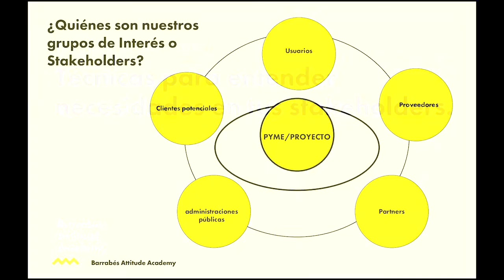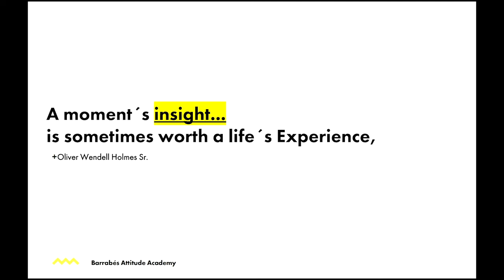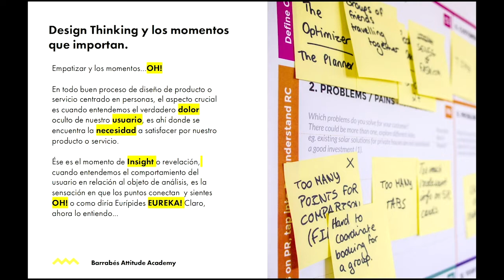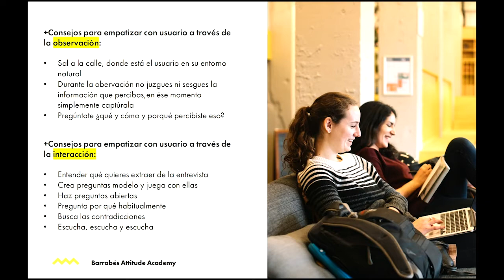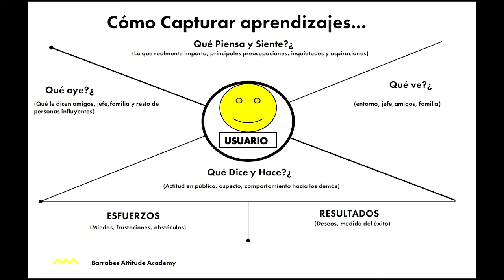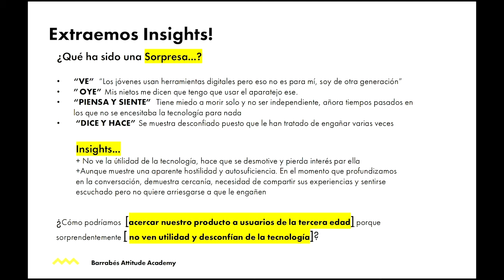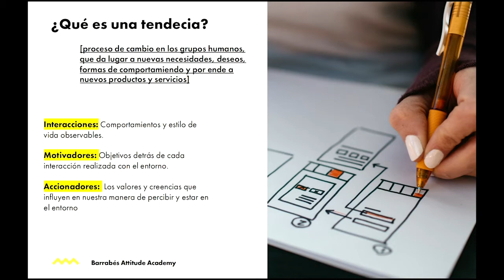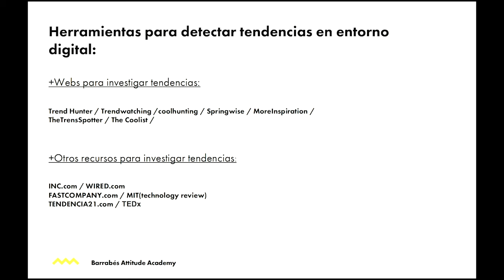Repensando la manera de trabajar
Empatiza con tus stakeholders. Aprende, con este webinar, técnicas para entender necesidades de tus usuarios y captar tendencias.

Impartido por: Luis Zalaya
Cargo: Innovación y gestión de talento

En attitudeacademy ayudamos a pymes y autónomos en sus procesos de digitalización y transformacióndigital